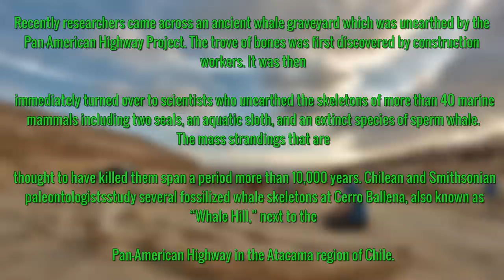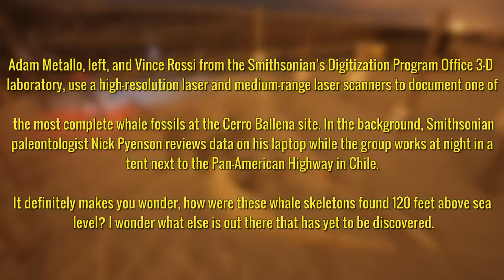group of construction workers hit something hard while digging what they found is a once in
These Construction Workers Hit Something Hard While Digging  What They Found Was Amazing

He Told His Dog To Sit And Stay The Rest Of His Story Will Break Your Heart

► Web: